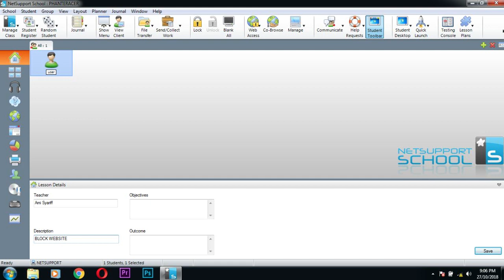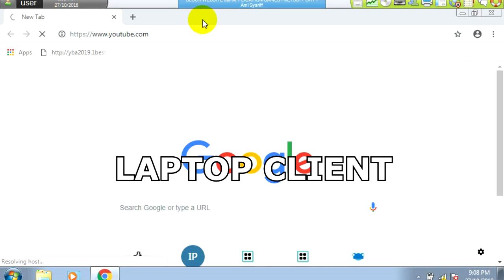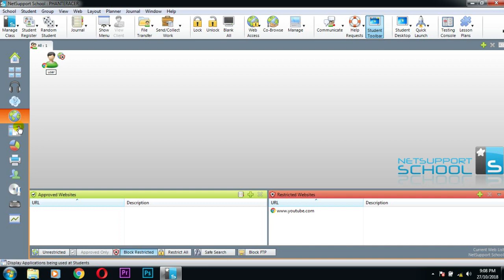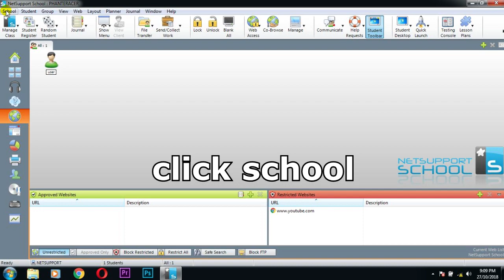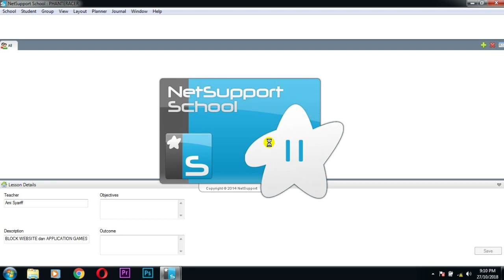NetSupport School PART 2 : BLOCK WEBSITE AND APPLICATION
Video Part 2 ini menunjukkan cara kita nak sekat website dan application melalui NetSupport School..bagi yang sudah install, ikuti cara ini...bagi yang belum install, lihat video ini